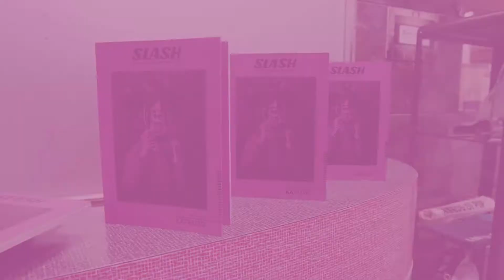SLASH Filmfestival - Eröffnung 2020 / Tag 1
Unser Video von der SLASH Filmfestival Eröffnung im Gartenbaukino.